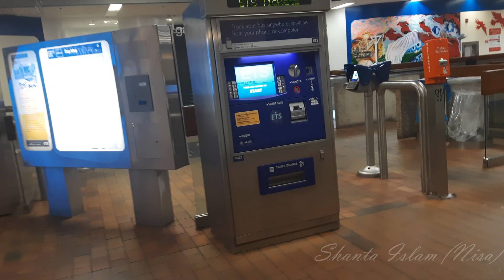কানাডাতে বাসে এবং ট্রেনে যাতায়াত আসলে কতটা সহজ এবং সময়সাশ্রয়ী !!! vlog #07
কানাডাতে বাসে এবং ট্রেনে যাতায়াত আসলে কতটা সহজ এবং সময়সাশ্রয়ী !!!